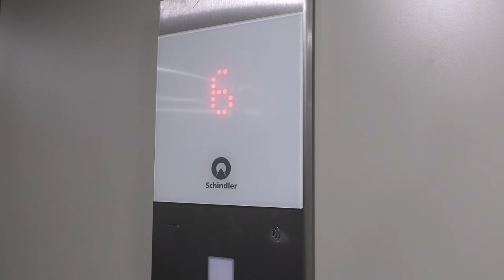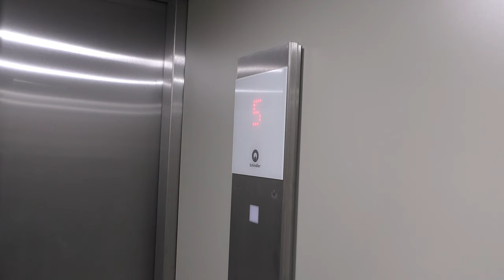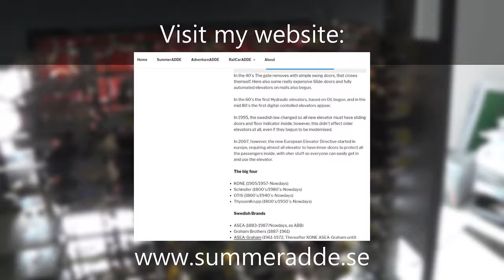BRAND NEW! Schindler 3000 MRL-Traction Elevator @ Årstaskogs väg 7B, Stockholm, Sweden!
ELEVATOR INFORMATION!
This area has been remade into blocks of flats with loads of Schindler's. It used to be a small industrial area with loads of DEVE like these

Manufacturer/Tillverkare: Schindler
Model/Modell: 3000
Installation year/Byggår: 2021
Capacity/Maxvikt: 1125Kg - 15 Persons
Floors/Antal våningar: 11 = (K) E 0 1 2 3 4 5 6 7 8

Location/Adress: Årstaskogs Väg 7B - 117 55 Stockholm (Årstaberg) SWEDEN!